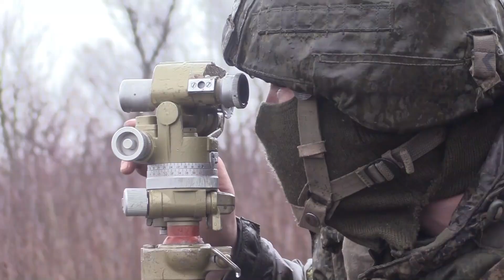Guerra in Ucraina? Manda fuori di testa l'occidente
Ucraina.

Dopo un anno di conflitto dove l'occidente dava per spacciata la Russia di Putin. Ci troviamo  che il segretario generale NATO ammette candidamente che sono senza munizioni, ne armi  da foraggiare Kiev. Ma si scopre anche che dopo un anno il conflitto Russo Ucraino  sta/ ha mandato fuori di testa  l'intero  occidente. Qualcuno di sicuro ricorderà le frasi pronunciate  qualche tempo fa dal Presidente Russo Putin
 " L'occidente non ha visto ancora niente"  dalle notizie che arrivano dal campo di battagli pare che sia proprio cosi. Mosca ha intensificato lo sbarramento di fuoco, da terra , via mare, via cielo,  sfoggiando armi sempre più sofisticate. L'Occidente sta facendo i conti con questa crisi, non sanno più che pesci pigliare, ma nonostante tutto continuano con la litania: più armi a  Zelensky, e vagonate di soldi, senza che nessuno sappia che fine fanno, ma soprattutto chi gestisce tutto questo ( Nebbia fitta ).
Basterebbe dare una sfogliata ai quotidiani nostrani, per rendersi conto di come sia la politica/ l'informazione stanno gestendo  questa situazione,( Naturalmente a binario unico) che per la gente sta diventando sempre più drammatica, col caro energia, caro prezzi, mense dei poveri sempre strapiene  perché non riescono a mettere insieme pranzo e cena. Ma sui talk sembra il paese del bengodi, la colpa? Sempre dell'altro. Le cancellerie europee si stanno svenando per Zelensky, senza pensare minimamente a quei 500 milioni di Europei che non solo battono i denti, ma tirano pure la cinghia. Ma tutto questo per la politica è normale??!  Senza contare che a morire sono gli Ucraini/ Russi, perché nessuno è in grado di mediare, preferiscono il fragore delle armi??!!

(FNFTW)